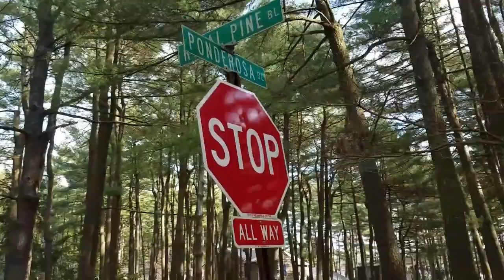Memories in Case I'm Gone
When meditating on why I started obsessively videoing so many things around three and a half years ago, I came to the conclusion that it is because I feared, and still do, the possibility of not being around to see my son become man. It's a fear I've had since before he was born that spring forth upon being diagnosed with testicular cancer a week after Carmen told me she was pregnant.

Not only was I afraid of the possibility of dying, but even more so that I would not be there for my son who would need guidance and protection in a brutal world filled with mean, uncaring souls, and wickedness of every kind.

As I sat getting weaker from dose after dose of chemo cocktails being administered, staring at Carmen's belly filled me with excitement and anticipation as she napped. No way was cancer going to stop me from meeting my son.

Carmen came to every treatment. Five weeks after the last one, I helped her doctor deliver Buck on a Friday afternoon without issue. I had gone from the lowest point of my life to the greatest point of my life in a matter of five weeks, but the underlying fear of not being around for my son never quite dissipated fully lingering stealthily subconscious.

Then, before Buck was two years old, Carmen was diagnosed with stage four colon cancer that had metastasized to her liver. Doctors estimated that she was already stage four when she gave birth to Buck.

I had been so worried about myself getting sick again that I was completely taken off guard by Carmen's diagnosis. It was her illness that really made me worry about the possibility of not being around for Buck, and it was at this time that I began videoing more than ever.

The rides Buck and I took through our neighborhood where a way to get away for some exercise and fun, but not too far away because Carmen was often suffering the side effects of chemo or recovering from various surgeries. Upon our return home, I would show her video of Buck attempting to cheer her up.

Eventually, Carmen got better too, but my obsessive videoing kept growing until it morphed into what it has become today. Shooting and editing these videos is a way for me to find peace while allowing me to leave a piece of myself behind just in case.